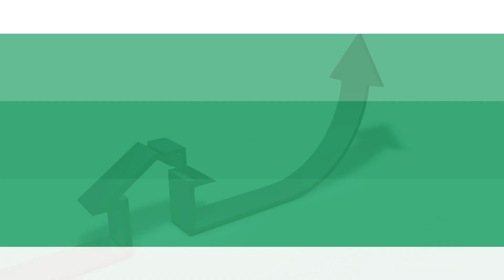Gilley International Group - Real Estate Tips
Here are some real estate tips that will help you in the process of purchasing or selling a home! At Gilley International Group, we are here to keep our clients informed.